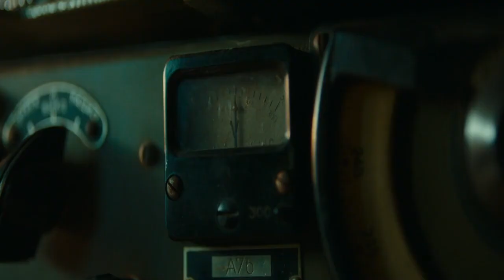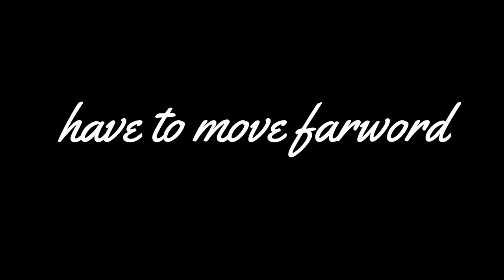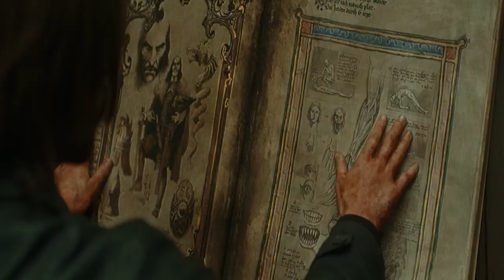Dampyr (2022) Film Explained in Hindi/Urdu | Dampyr Half-human Half Vampire Summarized हिन्दी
Dampyr (2022) Horror Movie explained in Hindi Urdu. The Italian Fantasy Horror film ‘Dampyr’ story summarized with a full ending in हिन्दी explanation. The plot revolves around the some young people who earn money by misleading people i.e. they are con artists. Basically all these work to destroy the vampires and drive them away. All of them themselves used to plant fake vampires at some place and then extort huge money from people. But the problem arises when they have to face real vampires at one place, which also includes their king as well. In these, a friend named 'Harlan' gets some super natural powers i.e he becomes half-human and half-vampire which is called "Dampyr", using these strengths he has to defeat the evil master.

Credits:
Images and footage Source: Eagle Pictures and Sony Pictures Releasing
Director: Riccardo Chemello
Producer: Mauro Boselli
Writer: Mauro Boselli